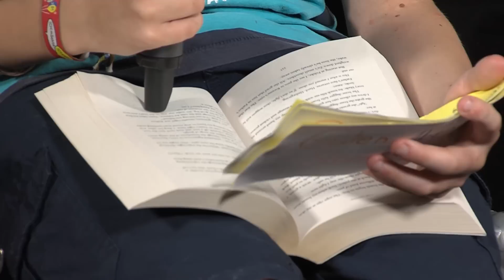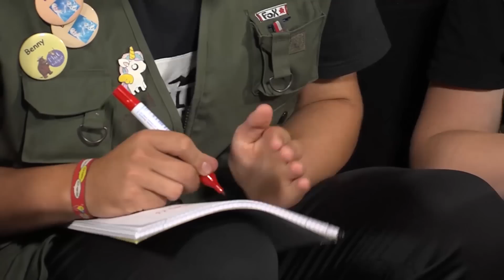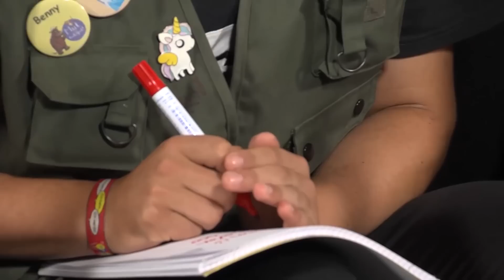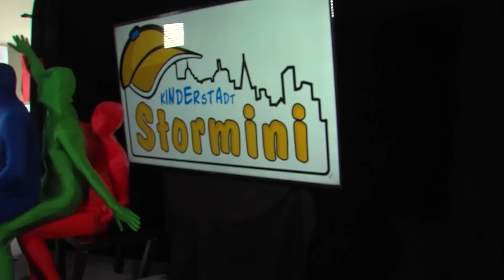Montag - Guten Abend Stormini [2019]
Erste Sendung der Abendnachrichten aus der Kinderstadt Stormini 2019 in Barsbüttel